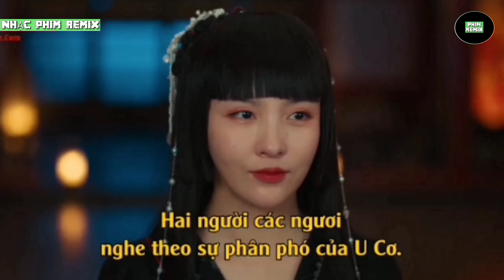Nhạc Phim Remix Ngũ Hành Bí Thuật - Liên Khúc nhạc trẻ lồng phim võ thuật cổ trang.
Video dài sẽ được cắt lấy đoạn hay nhất, ít nói chuyện làm phim nhàm chán hơn khi thiếu cảnh hành động, hấp dẫn, gay cấn và lồng nhạc hay remix hoặc nonstop vào tạo thành nhạc phim remix.
Phim của tác giả, đạo diễn: không rõ
Link nhạc gốc Về Bên Anh), Bên Anh Đêm Nay), Nặng Tình hay Nhẹ Lòng), Ai Sẽ Là Người Bên Em).
Kênh không bao giờ được kiếm tiền từ bản quyền video hay nhạc reup của người khác.
♨Bản quyền vẫn thuộc chủ sở hữu và không xúc phạm hay bôi nhọ và không lấy tác phẩm họ nhằm mang lợi nhuận cho bản thân.
♨Copyright still belongs to the owner and does not offend or defame and do not take their work to profit for themselves.